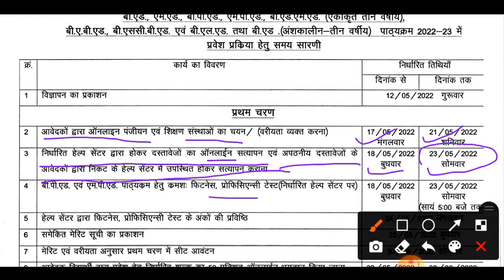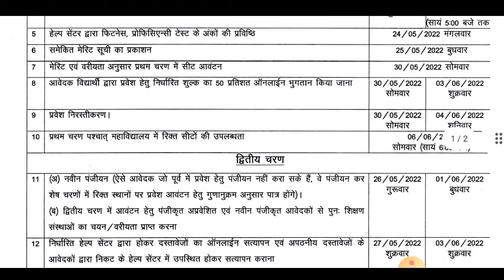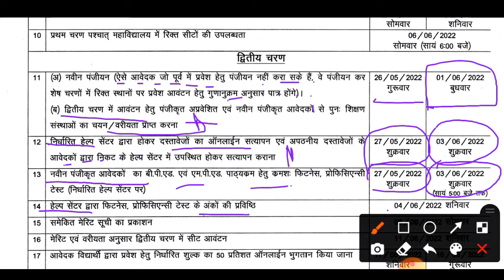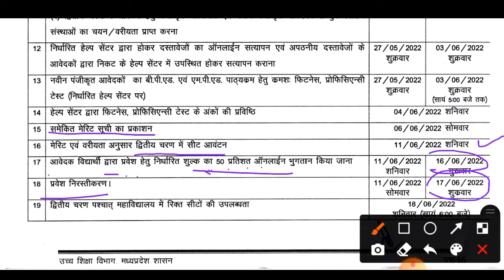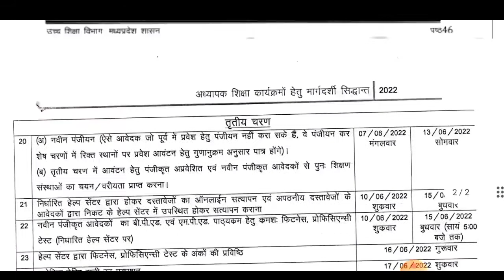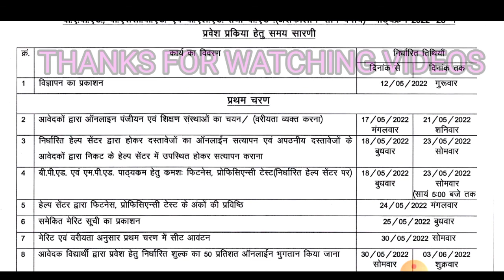MP B.ED Admission Process 2022-23 |B.Ed,M.Ed admission |Bed admission form kaise Bhare #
Madhya Pradesh B.Ed 2022: Highlights
Name of the Article MP B.Ed 2022
Authority Name Department of Higher Education, Madhya Pradesh
For Courses Bachelor in Education
Admission at government colleges of the state
Application Form Releasing Date To be announced
Application Form Availability Mode Online Mode